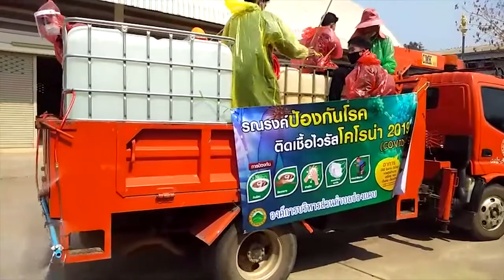DVB - Maskတက္ဖို႔နဲ႔ စည္းကမ္းမဲ့ ကြမ္းတံေထြး မေထြးဖို႔ ၫႊန္ၾကားထား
ထိုင်းနိုင်ငံ မဲဆောက်မြို့မှာ မြန်မာအလုပ်သမားတွေ အပြင်ထွက်ရင်  Maskတက်ဖို့နဲ့ စည်းကမ်းမဲ့ ကွမ်းတံထွေး မထွေးဖို့ ထိုင်းအာဏာပိုင်တွေက ညွှန်ကြားထားပါတယ်။ စိုးချစ်ချစ်ပိုင်က တင်ဆက်ပေးမှာပါ
DVBTV #‌မဲဆောက် #‌Maskတက်ဖို့ #‌ ညွှန်ကြားထား